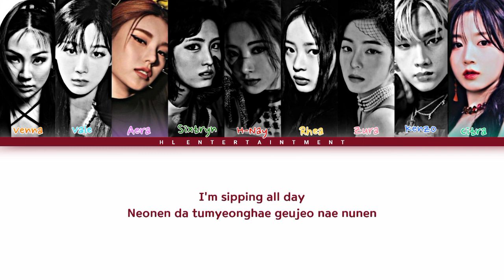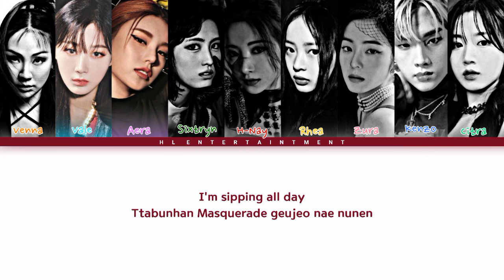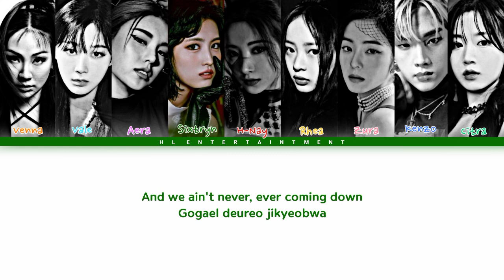NCT 127(엔시티 127) - " LEMONADE " Cover by HL Entertainment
We are back with the Cover Song "NCT 127(엔시티 127) - " LEMONADE " this song is very lively, let's gather and watch it. keep supporting us.

Singer |

🎤 Venna
🎤 Vale
🎤 Aera
🎤 Sixtryn
🎤 H-Nay
🎤 Rhea
🎤 Zura
🎤 Kenzo
🎤 Citra.K

Editing Team :
Mix Audio by Hwangzar
Concept Ccl by Zura
Concept Lyrics &Videos by Zura